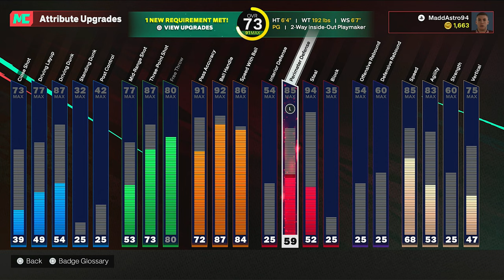NBA 2K25 MyCareer - ALLEY POSTER (NO MONEY SPENT)